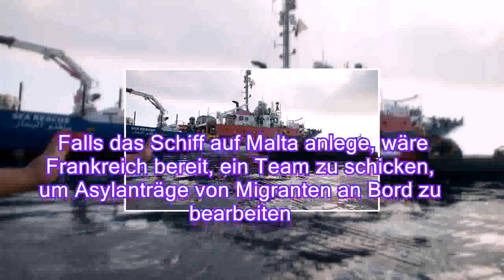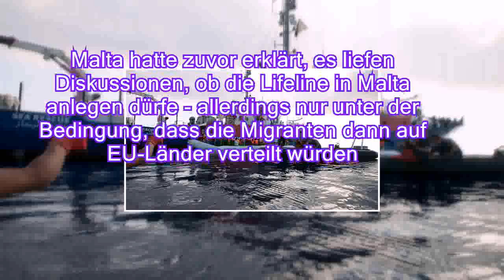Italien nimmt Flüchtlinge auf: Rettungsschiff Lifeline darf Malta anlaufen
Das Flüchtlingsschiff "Lifeline" der deutschen Hilfsorganisation Mission Lifeline darf nach Aussagen der italienischen Regierung in Malta anlegen. Italien wolle Flüchtlinge von dem Schiff aufnehmen, erklärt Ministerpräsident Conte - allerdings nur einen Teil.

Nach einer tagelangen Hängepartie im Mittelmeer darf das Rettungsschiff der deutschen Hilfsorganisation Mission Lifeline laut der italienischen Regierung Malta anlaufen: Das Schiff der NGO Lifeline wird in Malta anlegen, sagte Ministerpräsident Giuseppe Conte nach einem Telefonat mit dem maltesischen Premierminister Joseph Muscat.
Etwa 230 Migranten und 17 deutsche Besatzungsmitglieder harren seit Donnerstag auf dem Schiff Lifeline der Dresdner Organisation im Meer vor Malta aus. Italien werde einen Teil der an Bord befindlichen Migranten übernehmen, sagte Conte. Und er hoffe, dass andere EU-Länder sich auch dazu bereit erklären werden. Rom hatte sich zuvor geweigert, das Schiff an einem italienischen Hafen anlegen zu lassen, ebenso weigerte sich Spanien.
Malta hatte zuvor erk